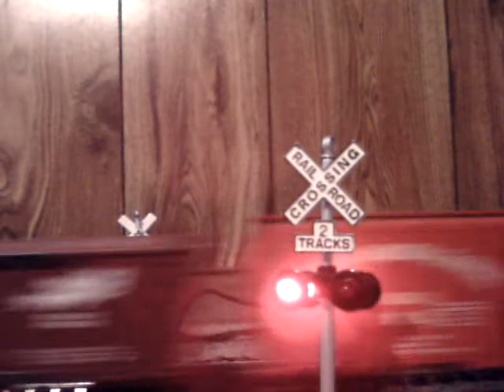GS4 FAST FREIGHT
Here is my kline steam locomotive pulling a fast freight.As you can tell i like to blow the whistle.